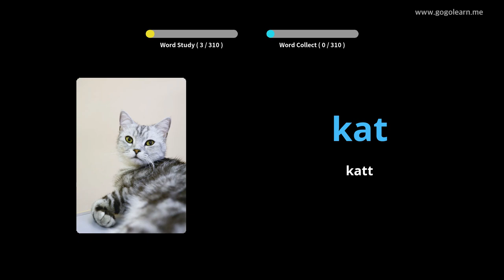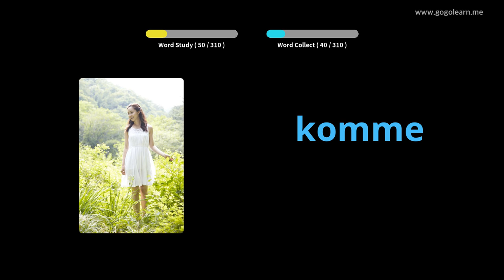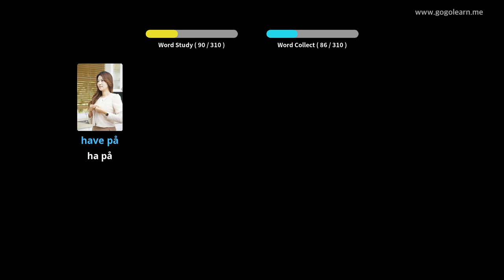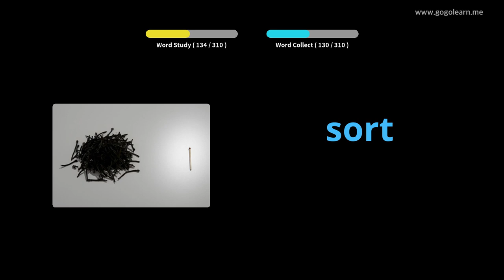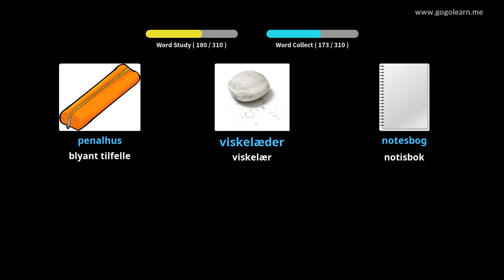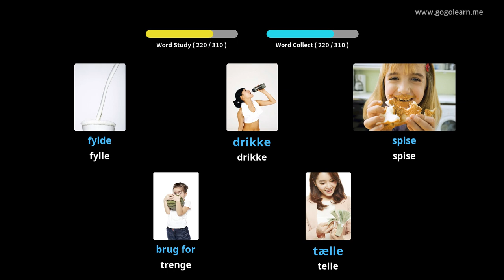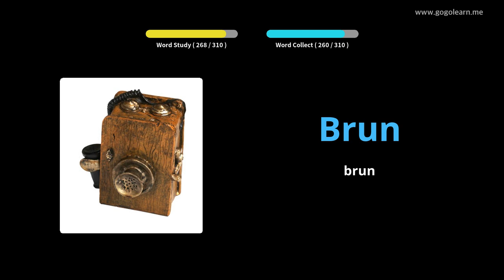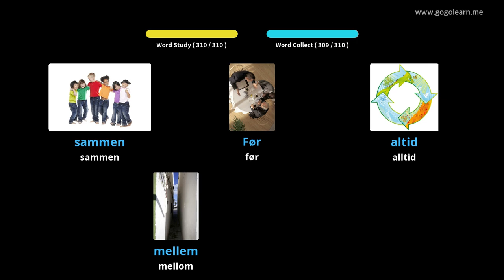Lære Danish Gjennom Bilder |Danish Vokabular Lytter Mens Du Kjører | Golearn